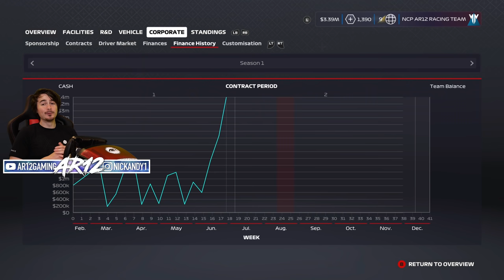F1 2020 My Team Career : So Many Crashes!! (F1 2020 Part 11)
F1 2020 My Team Career Mode is here! Apparently the F1 2020 Crashes is today's challenge with crash after crash! Can we make it through?